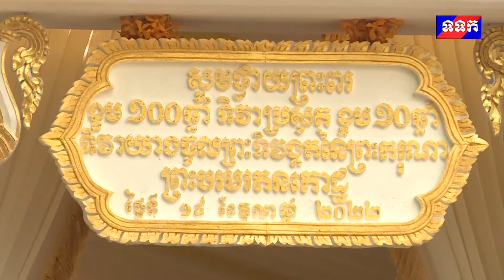ព្រះមហាក្សត្រ និងសម្តេចម៉ែ យាងក្នុងព្រះរាជពិធីបុណ្យខួបប្រសូតការយាងសោយព្រះទិវង្គតរបស់ព្រះករុណាព្រះ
ព្រះមហាក្សត្រ និងសម្តេចម៉ែ យាងក្នុងព្រះរាជពិធីបុណ្យខួបប្រសូតការយាងសោយព្រះទិវង្គតរបស់ព្រះករុណាព្រះវររាជបិតា ព្រះបរមរតនកោដ្ឋ